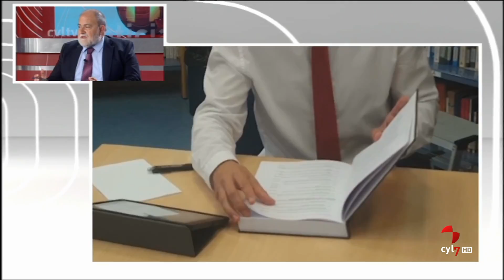CyLTV Noticias medianoche / Parte 2.- (12/09/2018)